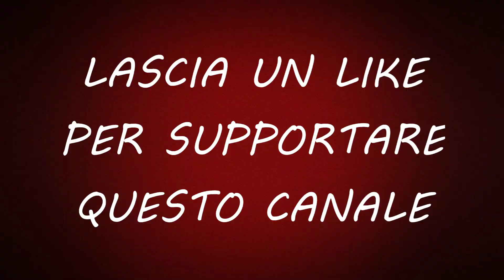GOLEADA DA URLO!!! TORINO - MILAN: 0-7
GOLEADA DA URLOOOOO!

Artist: Moon Panda
Track: Visions (Original Mix)

La Mia Attrezzatura:
🔸 Canon G7 X Mark II
🔸 Sony Vlog Camera ZV-1
🔸 RodeCaster Pro
🔸 Stream Deck
🔸 Microfono Shure SM7B
🔸 Microfono Blue Yeti
🔸 Microfono PodMic
🔸 Asta Microfono
🔸 Cuffie Akg K92
🔸 Green Screen
🔸 Soft Box
🔸 Luce Led